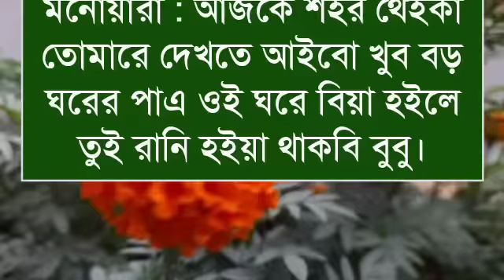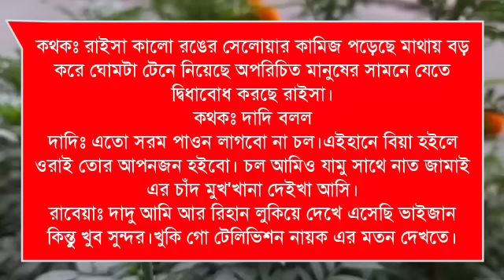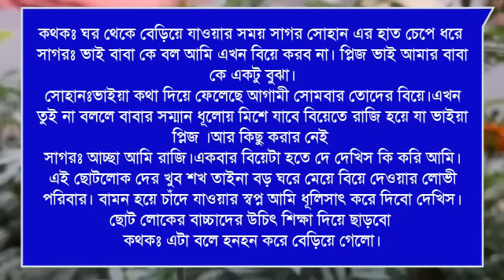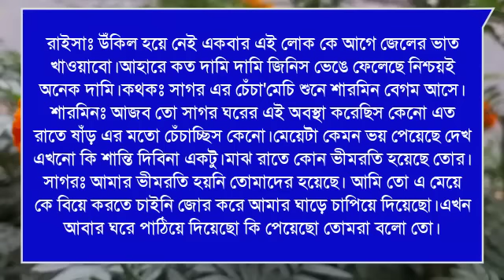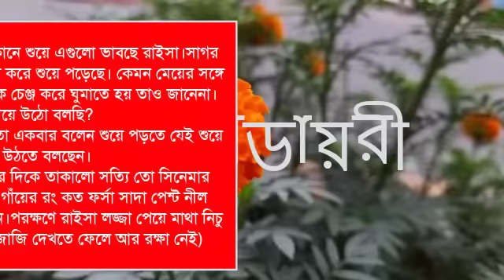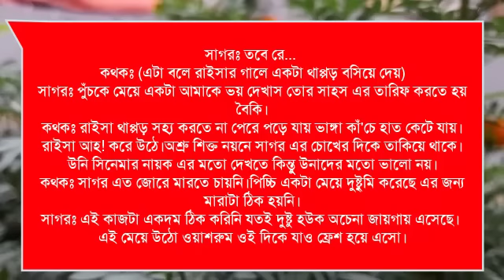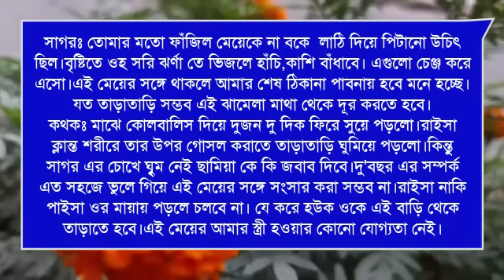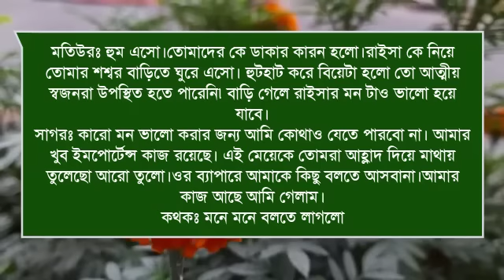গ্রামের পিচ্চি মেয়ে সাইকো ছেলের বউ: Romantic love story:১পর্ব:ashik&shonalika&Putul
পায়রা,হৃদয়,মালা,মাসুম,সেতু,সালমান,সুমু,অরিন্দম,প্রসেনজিৎ,

সুমাইয়া,জাকিররাজ,সুমন,ইমন নাঈমা,সরফরাজ,

ashik voice

Priyanka voice
অনাথ মেয়ে মাফিয়ার ক্রাশ

porshi dairy

putul dairy

shonalika voice

misti voice)